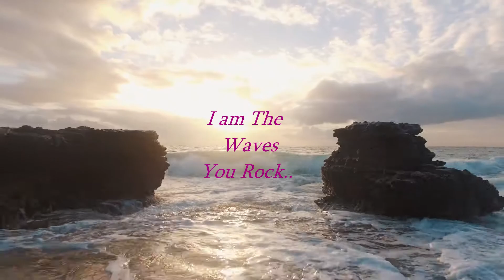Nature - 'Endurance'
Time to get real.